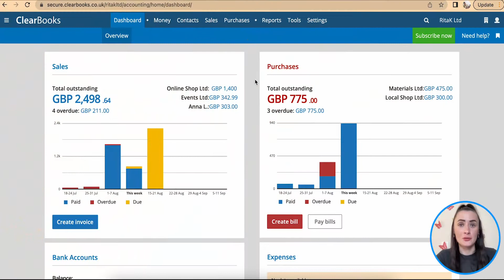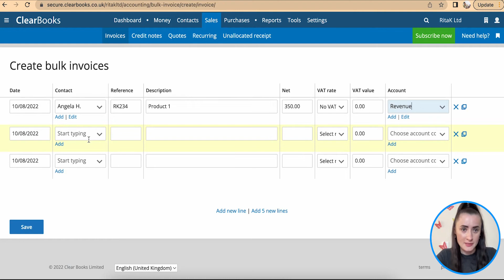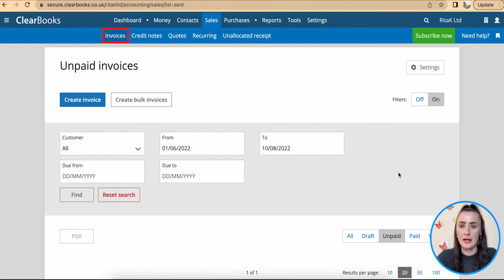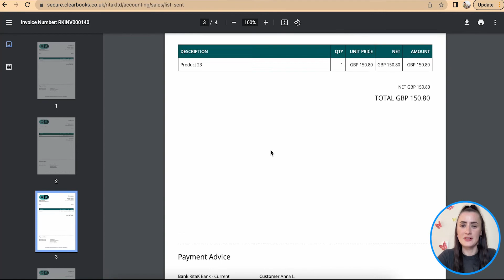How to create sales invoices in bulk on Clear Books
Clear Books is an online accounting software designed for UK based small businesses, contractors, freelancers, and sole traders.
Clear Books also allows you to run payroll and manage employees from their software. Check section 'Payroll & HR' on their webpage.

In this Clear Books Review I discuss points like creating and emailing invoices in bulk, managing additional email attachments, managing fixed assets, accessing and modifying Management Report, key differences between size of the business and pricing packages, and what you need to know about bank reconciliation process (to save your time 🤔).
To find out in more detail watch my Clear Books Review. 🙌

It was interesting to make Clear Books tutorial as in this Tutorial I was using a concept of having my own Jewellery making and selling business (like one in the real world if I would have💡👑).
In this tutorial I am going through Registration process and Settings section (as always I do 👍), adding money accounts and opening balances, managing stock and fixed assets, recording supplier invoices & expenses, issuing quotes & sales invoices as well as uploading bank statement to reconcile my business bank account. Also, at the end of period I am showing how to post journal and record depreciation. Tutorial gets concluded with me going through Reports sections. 🙌

This is an informative material and should be used to get an overall insight about the subject discussed.